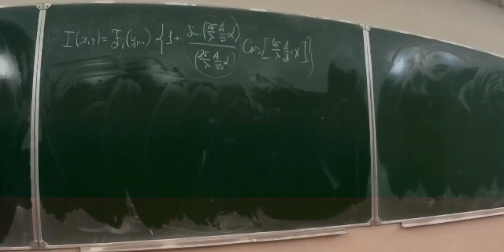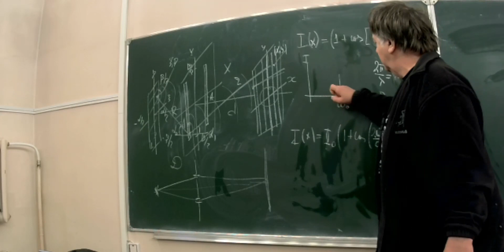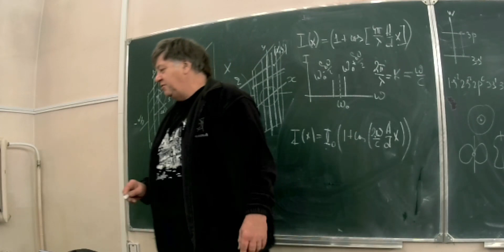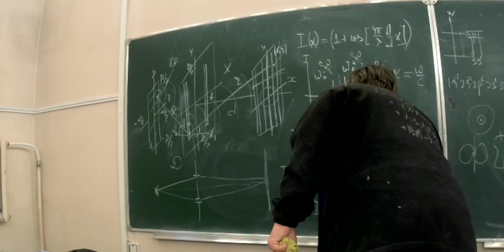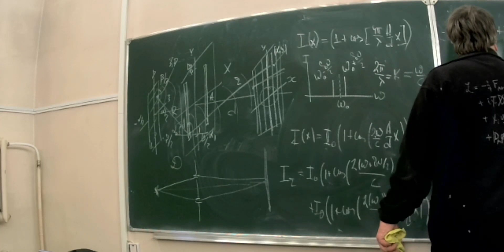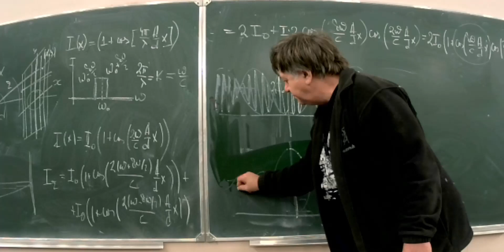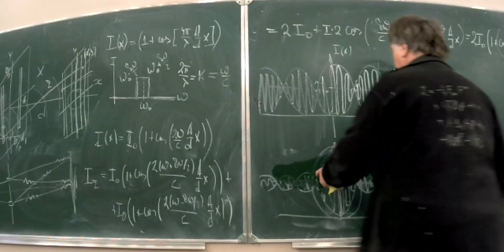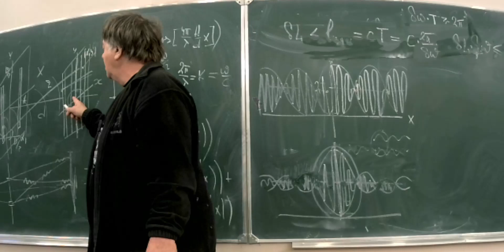ЧК МИФ 5_3_3_3__(L3) _ "ОПЫТ ЮНГА В НЕМОНОХРОМАТИЧЕСКОМ СВЕТЕ. ВРЕМЕННАЯ КОГЕРЕНТНОСТЬ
Раздел    -  5     Волновая (физическая) оптика
Тема        -  3    Дифракция и  интерференция
Лекция   -- 3  -  Интерференция
Вопрос     -3  -  ОПЫТ ЮНГА В НЕМОНОХРОМАТИЧЕСКОМ СВЕТЕ. ВРЕМЕННАЯ  КОГЕРЕНТНОСТЬ